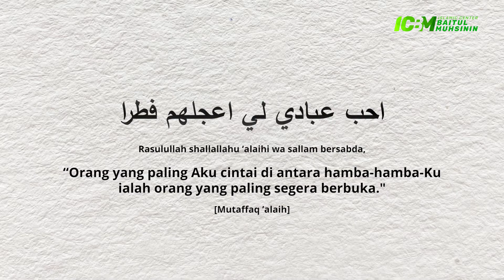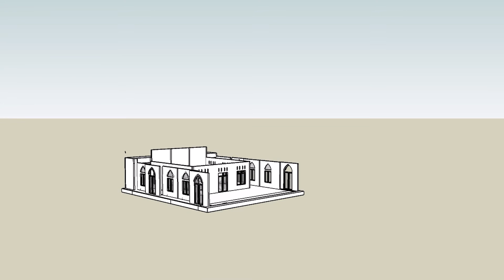Segerakan Dalam Berbuka - Ustadz Abu Muhammad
Waktu berbuka adalah waktu yang istimewa. Oleh karena itu diantara beberapa adab yang disunnahkan ketika berbuka puasa, adalah menyegerakan berbuka ketika waktu maghrib tiba atau bila menurut perkiraannya matahari telah tenggelam.

لاَ يَزَالُ النَّاسُ بِخَيْرٍ مَا عَجَّلُوا الْفِطْرَ. متفق عليه
“Seseorang itu senantiasa berada dalam kebaikan selagi mereka selalu menyegerakan berbuka puasa.” (HR. Muttafaqun ‘alaih).

Semoga momen berbuka puasa kita, penuh dengan keberkahan dan kebahagiaan.

Salurkan Donasi Anda Melalui Rekening Yayasan Baitul Muhsinin:
💳 BSI
• No. Rek: 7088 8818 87
• An. Yayasan Baitul Muhsinin Medari

📱Konfirmasi Transfer ke : 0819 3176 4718 (Mas Danang)
Wajib konfirmasi agar tidak tercampur dengan donasi lain.

Barakallahu Fiikum.